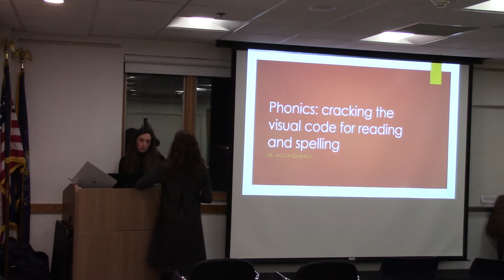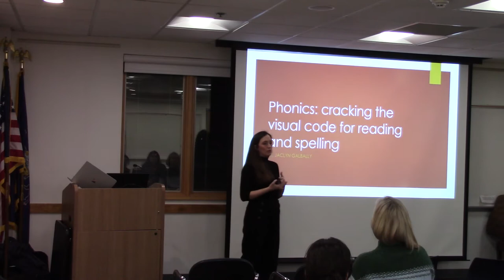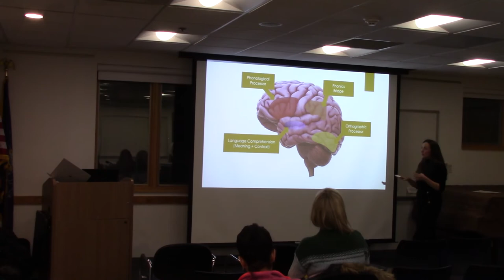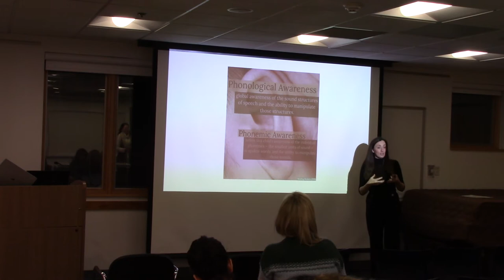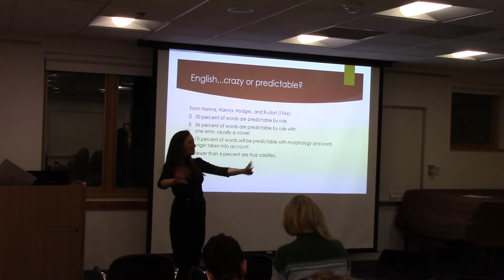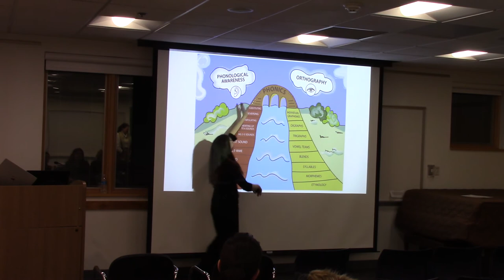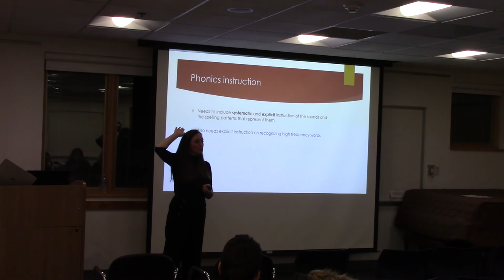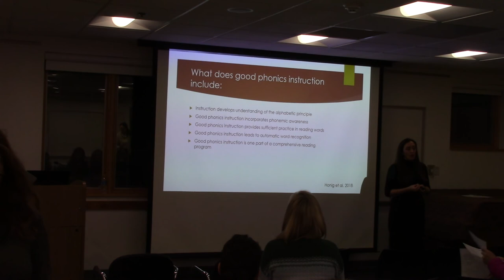Phonics: Cracking the Visual Code for Reading & Spelling - 1st Segment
Parent Literacy Workshop #3
Support your child's reading skill development & understand how the brain learns to read Dr. Galbally will build off her last discussion about the sound system of English to understand how sounds match to letters. We will discuss how English is more consistent than many think and should be taught in a systematic way. You will learn about the implications for both reading and spelling and there will be specific strategies and activities for you to take home.

Dr. Jaclyn Galbally has worked in structured literacy education since 2003. She has a master's degree in special education with a focus on learning disabilities and her PhD in Educational Psychology. She has worked in various capacities in education including teacher, tutor, professional development training and currently Assistant Professor
at SJU and most importantly, a mom. She is passionate about structured literacy as a core literacy program for ALL students.